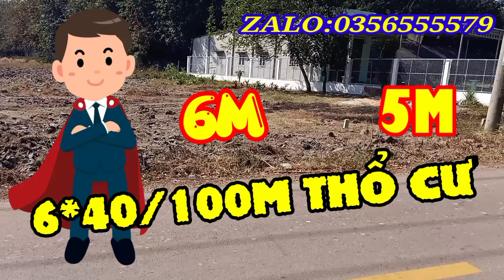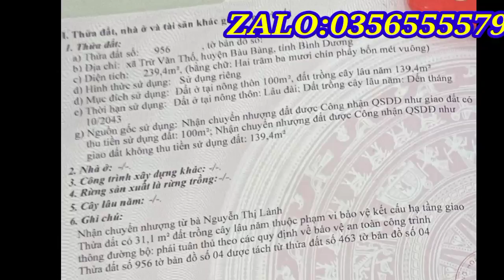(#45) Cần bán 2 lô đất vi tri đẹp mặt tiền đường nhựa 7m 6x40/100M thổ cư tai ấp 4 tvt BĐS bầu bàng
👉 em chính chủ cần bán 2 lô đất mặt tiền đường nhựa 7m tại ấp 4 trừ văn thố cách UBND XÃ TVT chợ trường học  2KM
Hà văn giang,khu phố 7 ấp BẦU BÀNG, thị trấn lai uyên, BẦU BÀNG, Bình Dương
Kênh Bất động sản bầu bàng Bình Dương và đất khu công nghiệp bầu bàng
Bất động sản Hà Giang Facebook
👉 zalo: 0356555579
Nếu quý anh chị có nhu cầu mua bất động sản bầu bàng thị trấn lai uyên hoặc ấp 4 trừ văn thố bầu bàng Bình Dương
đất nền giá tốt từ 250 triệu đến 500 triệu đất rẫy đất cao su lh em qua zalo hoặc Facebook
👉 GRUP FB